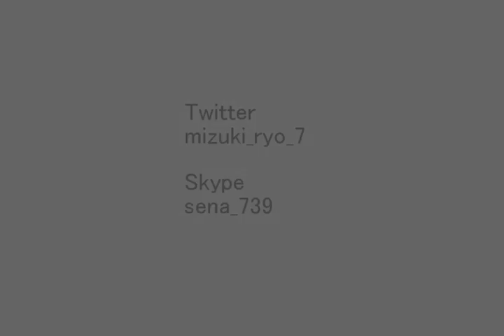【世界を変えるゼルダの伝説】-風のタクト-実況プレイ part 42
ゲームは「暇つぶし」になったのか